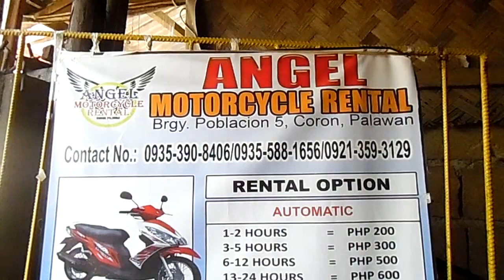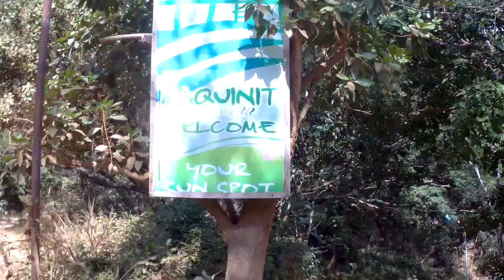Coron Town Proper To Maquinit Hot Spring: Road Trip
Journey Of Santi
Date Filmed: February 7, 2018 *Wednesday

Angel Motorcycle Rental
Brgy. Poblacion 5, Coron, Palawan

Camera Used:
Sj5000x Elite